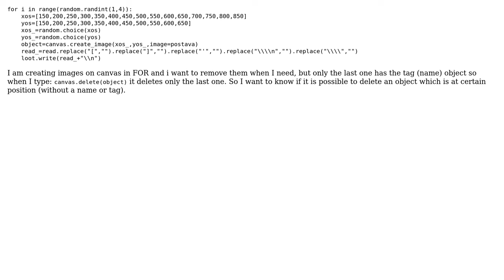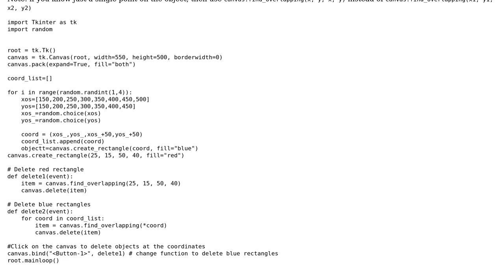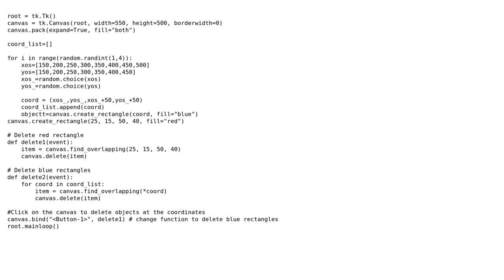How to move object on tkinter canvas knowing only its coordinates? (2 Solutions!!)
How to move object on tkinter canvas knowing only its coordinates?

With thanks & praise to God, and with thanks to the many people who have made this project possible! | Content (except music & images) licensed under CC BY-SA | Music | Images & others | With thanks to user Sun Bear user Martin Pavelka user Khristos and the Stack Exchange Network Trademarks are property of their respective owners. You are responsible for your own actions.